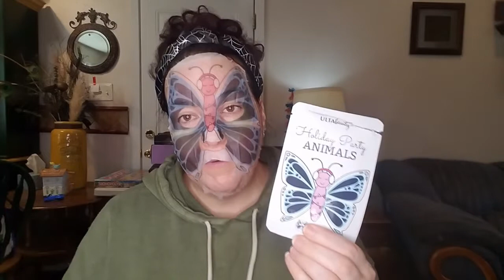Mask Monday - Your Unpopular Makeup Opinions (Mostly Popular)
Or, just comment and let me know how you are doing, I love hearing from you! It only takes a second and it really helps my channel by helping the algorithm get my video out there for it to be seen by new viewers!

If you are interested in the face mask I am using, I bought them from Ulta as a set that is currently on sale as of November 22nd, 2022:

If you are interested in the eye masks I was wearing they are also from Amazon and here is the link to them:

I and my husband have started a new channel and do movie/tv reviews (mostly horror).